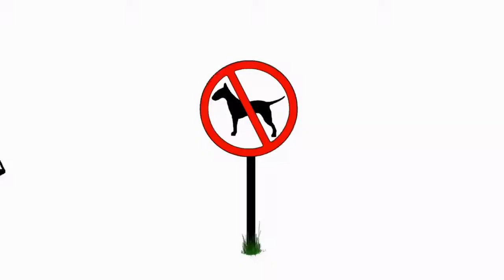November 28, 2017